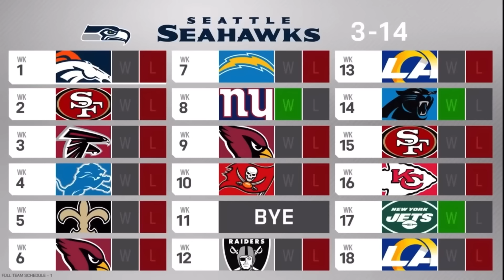Seahawks Hype Video | 2023 Season